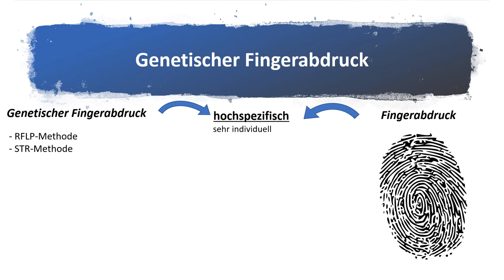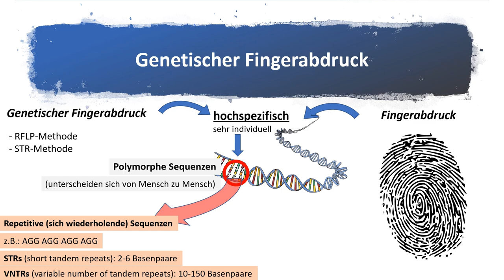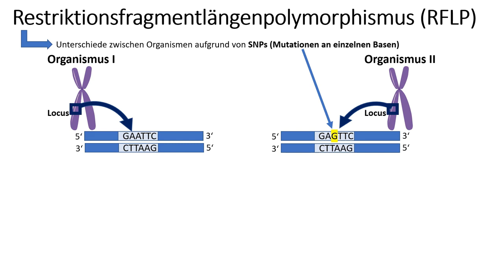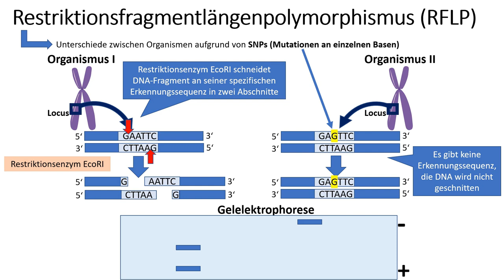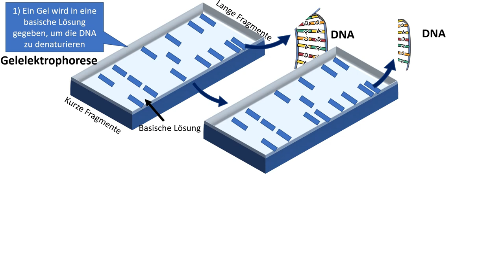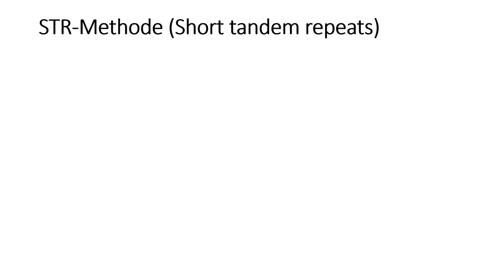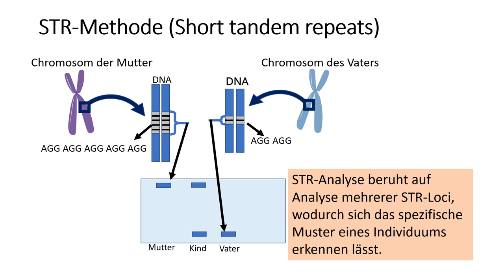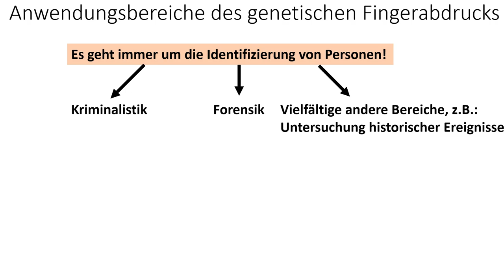Genetischer Fingerabdruck [RFLP Methode, STR Methode, Gelelektrophorese] - [Gentechnik, Oberstufe]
Was ist der genetische Fingerabdruck? Und mit welchen Methoden lässt sich der genetische Fingerabdruck bestimmen? Zwei wesentliche Methoden zur Bestimmung des genetischen Fingerabdrucks ist die RFLP-Methode und die STR-Methode.
In diesem Video werden die RFLP-Methode, die STR-Methode und damit unweigerlich verbunden die Gelelektrophorese sowie der Southern-Blot erklärt. Weil das Video - bedingt durch das Thema - sehr viele Fachwörter enthält, habe ich immer wieder erklärenden Text an die Abbildungen geschrieben, sodass die Methoden verständlicher werden.

Wenn es euch gefällt, lasst gerne ein Abo da :p
LG Tobi